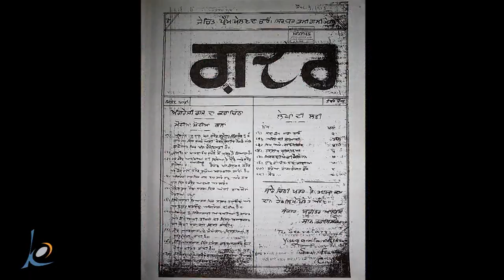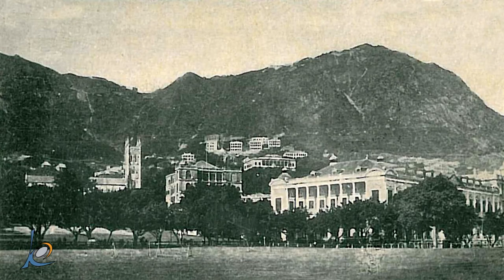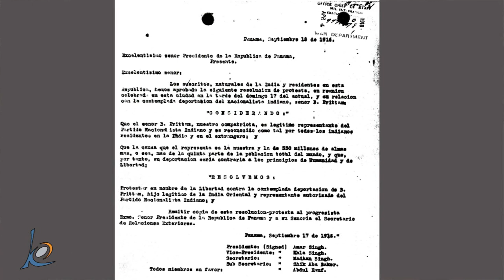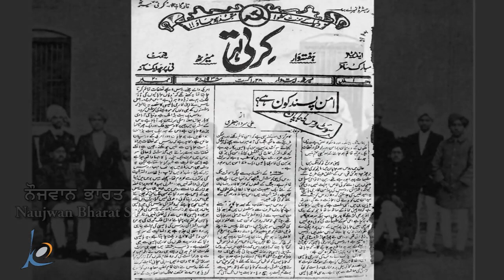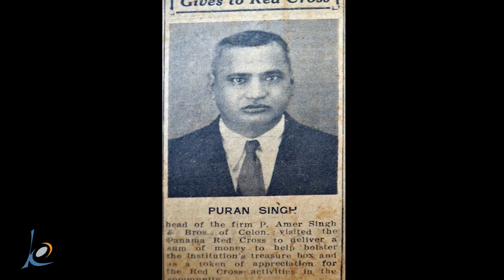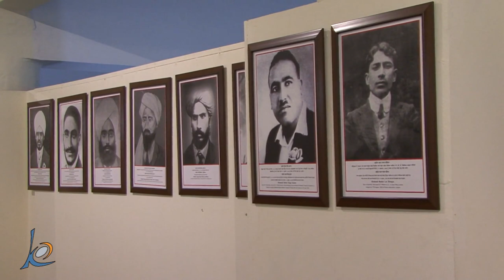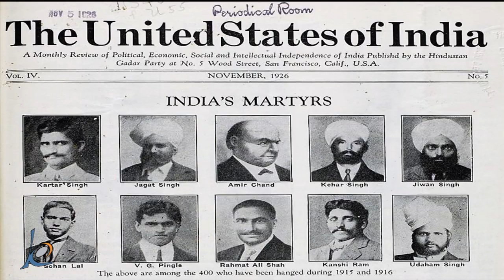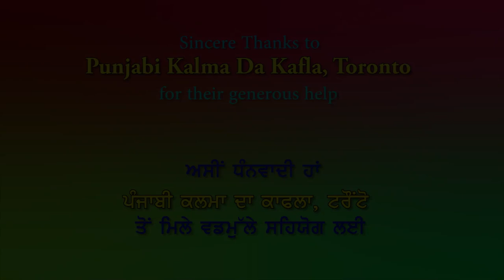Ghadri Baba Amar Singh Sandhwan - A Biography - ਗ਼ਦਰੀ ਬਾਬਾ ਅਮਰ ਸਿੰਘ ਸੰਧਵਾਂ ਦੀ ਜੀਵਨੀ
Baba Amar Singh Sandhwa youtube

The Ghadar Movement was an international political movement created by expatriate Indians in the early twentieth century to overturn British rule in India. The movement's early members were largely Punjabi Indians who lived and worked on the West Coast of the United States and Canada, but it gradually got extended to India and Indian diasporic groups all over the world. This is the story of a Ghadrite who started and established a chapter in Panama. He, like other Punjabi farmers, intended to travel to Canada, but owing to medical restrictions, he and others arrived in Peru, and eventually proceeded to Panama, where canal construction was taking place, in quest of work. Instead of labouring in fields or factories, he started a clothes business and was a huge success. He was a humanitarian who helped those in need, and he donated money to Japan after the earthquake disaster. He donated money to religious and social causes in India.

He also joined the Ghadr movement, which was active in America.  The Ghadr movement was not successful, and many people were punished in India and abroad, with thousands of people imprisoned.  Despite having a successful business, he returned to India and left it up to his brothers and associates.

He was active in delivering life-saving services to the families of imprisoned freedom fighters in India. He also gave money to build a memorial complex with a museum, library, and large auditorium for public use.

This documentary honours hundreds of unsung freedom fighters while showing the life of Ghadri Baba Amar Singh Sandhwan.